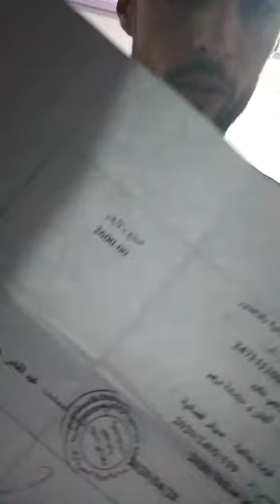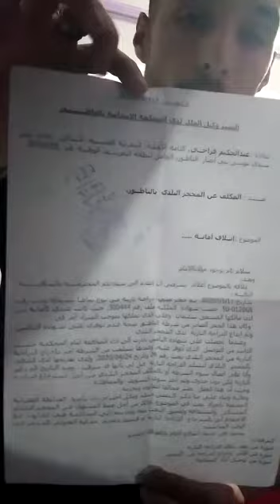الناظور.. مواطن يشتكي اختفاء دراجته من المحجز البلدي في ظروف غامضة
الناظور nador maroc أريفينو للمزيد..فضلا تابعنا على موقع بوابة الناظور و الريف الاولى أريفينو.نت